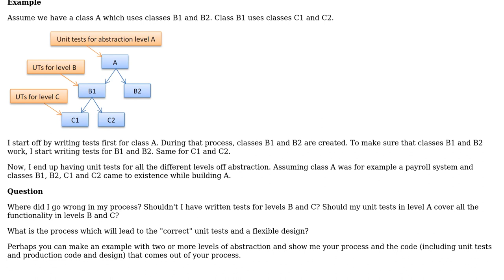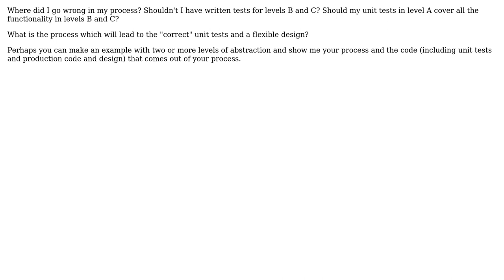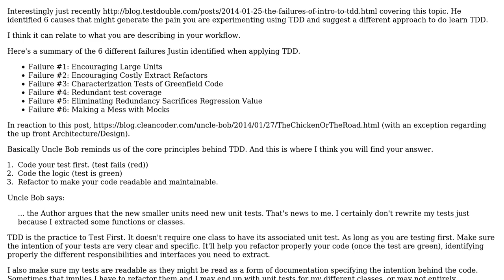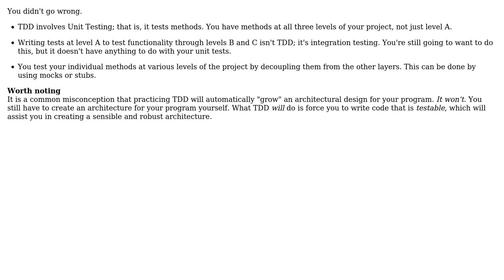Software Engineering: On which abstraction level would you do TDD? (2 Solutions!!)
Software Engineering: On which abstraction level would you do TDD?

With thanks & praise to God, and with thanks to the many people who have made this project possible! | Content (except music & images) licensed under CC BY-SA | Music | Images & others | With thanks to user Simon user Robert Harvey user Lernkurve user Jeff and the Stack Exchange Network Trademarks are property of their respective owners. You are responsible for your own actions.